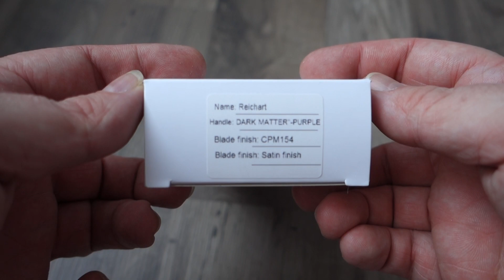Markus Reichart " MR103 " Tools For Gents Cran Forcé Slipjoint Folder made by Reate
Short Knife-Action Clip

Eine Neuausrichtung von meinem Kanal !
Ab sofort gibt es hier kurze Video's von
meiner Sammel-Leidenschaft "Messer"

Realignment of my Channel.
From now on there are short Video's
of my Collecting-Passion "Knives"

Die meisten Messer gibt es auch auf

Wem das gefällt, kann sehr gerne ein Abo und ein Daumen
nach oben da lassen!
If you like that, you can leave a Sub and a Thumbs up!

Viel Spaß
Have Fun

Unbezahlte Werbung

Music in some of my Clips only from "NCS"